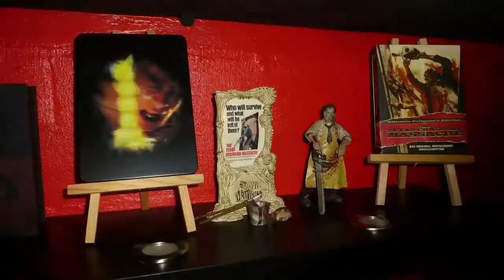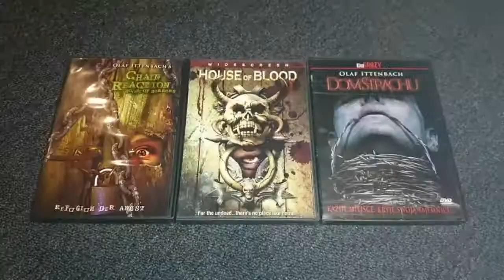Review Iron Man Eau de Toilette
Hier mal ein kleiner Ausflug in die Kostmetik Abteilung. Iron Man Eau de Toilette, im Helm Flacon.